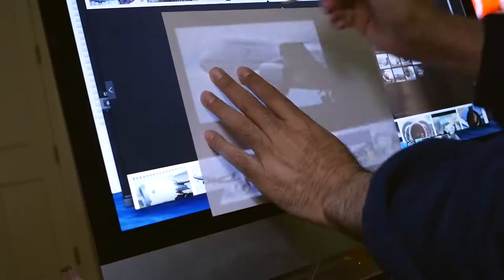Sketching and Painting a 747 at take-off - Acrylic and pen on cardboard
Learn how to do quick studies and simplify